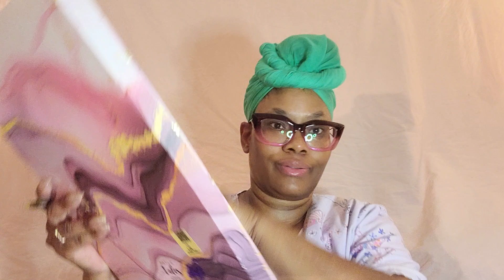Bible Study 8/31/24: Romans chapter 6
8/31/24 Saturday Study

Romans 6:1-23 Amplified
[1]WHAT SHALL we say [to all this]? Are we to remain in sin in order that God's grace (favor and mercy) may multiply and overflow?
[2]Certainly not! How can we who died to sin live in it any longer?
[3]Are you ignorant of the fact that all of us who have been baptized into Christ Jesus were baptized into His death?
[4]We were buried therefore with Him by the baptism into death, so that just as Christ was raised from the dead by the glorious [power] of the Father, so we too might [habitually] live and behave in newness of life.
[5]For if we have become one with Him by sharing a death like His, we shall also be [one with Him in sharing] His resurrection [by a new life lived for God].
[6]We know that our old (unrenewed) self was nailed to the cross with Him in order that [our] body [which is the instrument] of sin might be made ineffective and inactive for evil, that we might no longer be the slaves of sin.
[7]For when a man dies, he is freed (loosed, delivered) from [the power of] sin [among men].
[8]Now if we have died with Christ, we believe that we shall also live with Him,
[9]Because we know that Christ (the Anointed One), being once raised from the dead, will never die again; death no longer has power over Him.
[10]For by the death He died, He died to sin [ending His relation to it] once for all; and the life that He lives, He is living to God [in unbroken fellowship with Him].
[11]Even so consider yourselves also dead to sin and your relation to it broken, but alive to God [living in unbroken fellowship with Him] in Christ Jesus.
[12]Let not sin therefore rule as king in your mortal (short-lived, perishable) bodies, to make you yield to its cravings and be subject to its lusts and evil passions.
[13]Do not continue offering or yielding your bodily members [and faculties] to sin as instruments (tools) of wickedness. But offer and yield yourselves to God as though you have been raised from the dead to [perpetual] life, and your bodily members [and faculties] to God, presenting them as implements of righteousness.
[14]For sin shall not [any longer] exert dominion over you, since now you are not under Law [as slaves], but under grace [as subjects of God's favor and mercy].
[15]What then [are we to conclude]? Shall we sin because we live not under Law but under God's favor and mercy? Certainly not!
[16]Do you not know that if you continually surrender yourselves to anyone to do his will, you are the slaves of him whom you obey, whether that be to sin, which leads to death, or to obedience which leads to righteousness (right doing and right standing with God)?
[17]But thank God, though you were once slaves of sin, you have become obedient with all your heart to the standard of teaching in which you were instructed and to which you were committed.
[18]And having been set free from sin, you have become the servants of righteousness (of conformity to the divine will in thought, purpose, and action).
[19]I am speaking in familiar human terms because of your natural limitations. For as you yielded your bodily members [and faculties] as servants to impurity and ever increasing lawlessness, so now yield your bodily members [and faculties] once for all as servants to righteousness (right being and doing) [which leads] to sanctification.
[20]For when you were slaves of sin, you were free in regard to righteousness.
[21]But then what benefit (return) did you get from the things of which you are now ashamed? [None] for the end of those things is death.
[22]But now since you have been set free from sin and have become the slaves of God, you have your present reward in holiness and its end is eternal life.

Companion scriptures: Acts 4:12, John 10:1, Hebrews 6:4-6

Praying the Word:
1] Psalms 5
Companion scriptures: Luke 6:46,  Philippines 4:13, Malachi 1:3, Romans 9:13, Hebrews 4:16, Matthew 23:14, Isaiah 29:13, 59:19-21, 1 Thessalonians 5:15,23, 1 Peter 3:9, Psalms 19:7, John 1:14, 6:63, 2 Peter 2:18
2] Psalms 12
Companion scriptures: 1 Samuel 30:6
3] Psalms 136
Companion scriptures:
4] Psalms 91
Companion scriptures: Ephesians 6:13-17

Words to ponder:  , flattering, deceit, manipulation, defender, render evil, righteous, shield, favor, quicken, life, compromise, witchcraft, spirit, soul, body, standard, vanity, double heart, master, vilest, vast, concession, concede